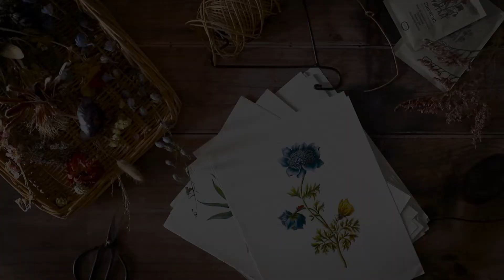Neon Titles MOGRT | Adobe Premiere Pro Template